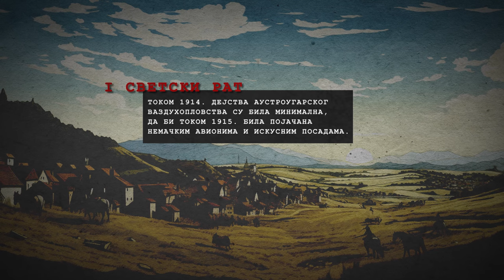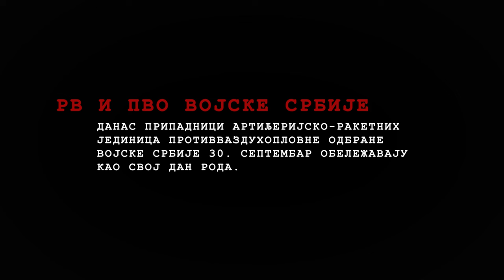Raka Ljutovac i prvi oboren avion u istoriji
Prvi avion na svetu oboren artiljerijskom vatrom pao je u Kragujevcu, 30. septembra 1915. godine. Oborio ga je redov-artiljerac Radoje Raka Ljutovac. Ovo je priča o Raki i tom događaju.